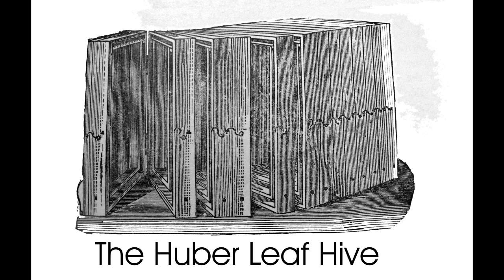Keeping Bees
A short overview of beekeeping with a discussion of the importance of honey bees as pollinators.  Includes a discussion of the invention of the moveable frame hive and the life cycle of the honey bee.